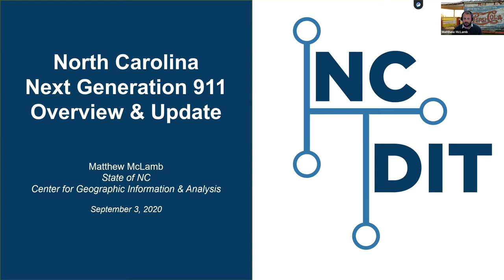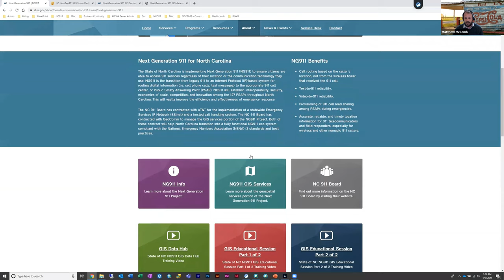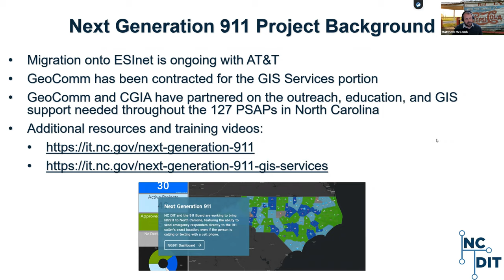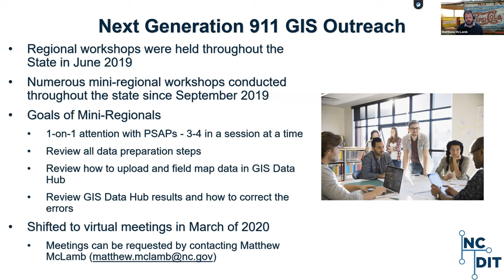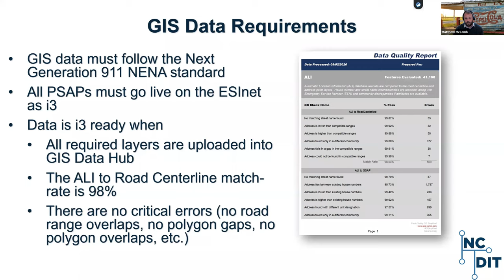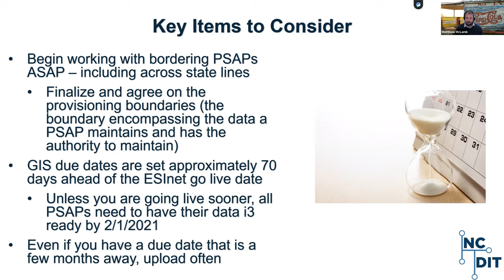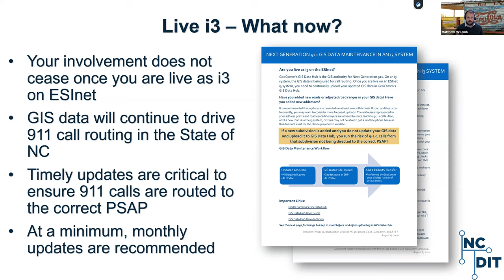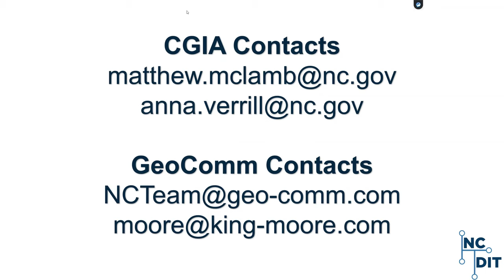NC NextGen 911 Overview and Update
It has been over 12 months since the regional NextGen 911 workshops occurred throughout the State of North Carolina, educating PSAPs and the GIS community on the GIS data requirements related to i3 readiness. Much progress has been made across the State and continues today. This session will serve as an update to the GIS community as to the status of the NextGen 911 project regarding GIS data preparation. Representatives from the State will be available to answer both general and specific questions regarding current progress, timelines, and next steps. This session is perfect for the entire NC GIS community, whether you are early in your NextGen 911 GIS data preparation, in the midst of updates, or are live on the ESInet i3 and are wondering what’s next.

Matthew McLamb is the Assistant CGIA Director for the State of North Carolina and serves as the GIS Project Manager for the NextGen 911 project. Mr. McLamb has been a part of the NC GIS community for more than 12 years and has experience at both the local and state level.